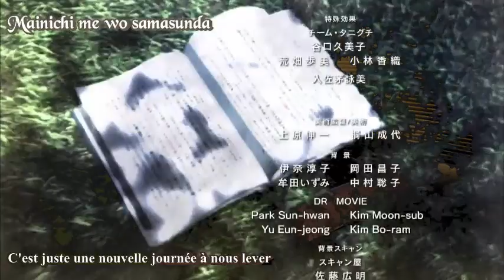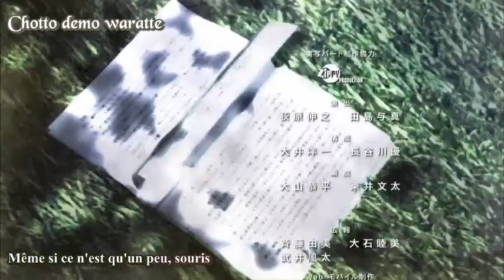Bedwetter (Lil Ugly Mane) - Flick Your Tongue Against Your Teeth & Describe The Present [Full Album]